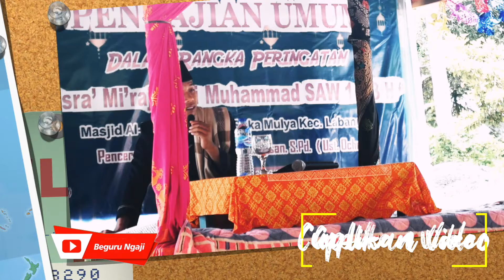Ceramah Ustadz Muhammad Ihsan ‼️ Hikmah Isra' Mi'raj Nabi Muhammad SAW ‼️ Labangka Sumbawa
Ustadz Muhammad Ihsan adalah salah seorang da'i milenial berhaluan Ahlussunnah Wal Jama'ah yang dikenal dengan sapaan Ustadz Ochet.

Muhammad Ihsan asli dusun Modak, Desa Mangkung, Lombok Tengah, ia merupakan Alumni Pondok Pesantren Salafiyah Syafi'iyah Situbondo.

Ikuti juga :
► Fanpage  :